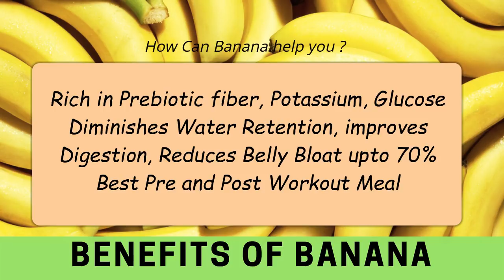Top 3 Fruits for FAT & Weight Loss | Low Calorie Fruits for Weight Loss | Fat Burning Fruits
Best 3 fruits to lose 5-6 Kgs in a month very easily | Top 3 Fruits for FAT & Weight Loss | Low-Calorie Fruits for Weight Loss | Eat More Lose More

Buy  @EatmoreLosemore  Products Here:

Gluten-Free Oats Flour
Brown Rice
Detox Matcha Tea
Chamomile Tea
High Protein Seed Mix
Apple Cider Vinegar

Eat More Lose More Store

This video is only intended for an informational purpose. Readers are subjected to use this information to their own risk. This channel doesn’t take any responsibility for any harm, side-effects, illness or any health or skin care problems caused due to the use of our content or anything related to this.